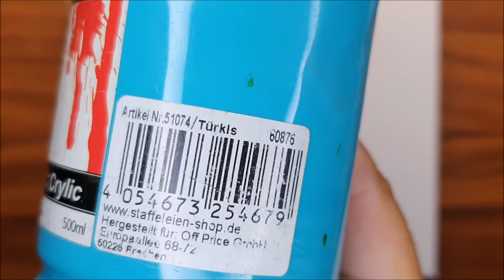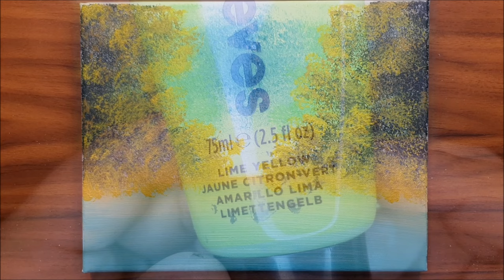KING ART AUTUMN REFLECTIONS YELLOW N 328 PAINTING TUTORIAL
AUTUMN REFLECTIONS YELLOW